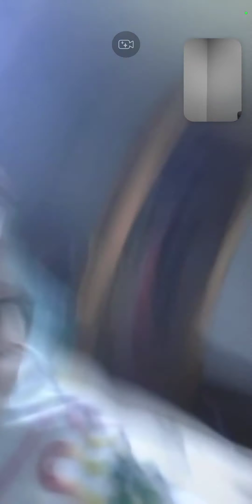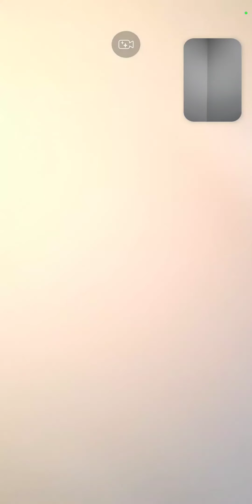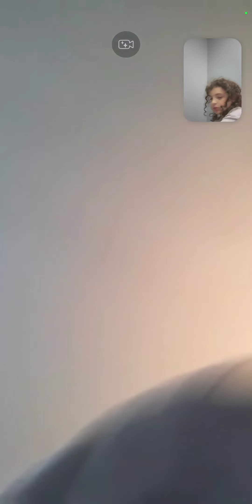katlenn is BACK!